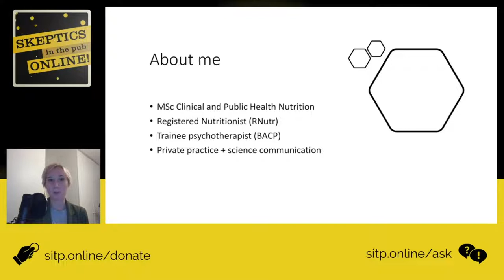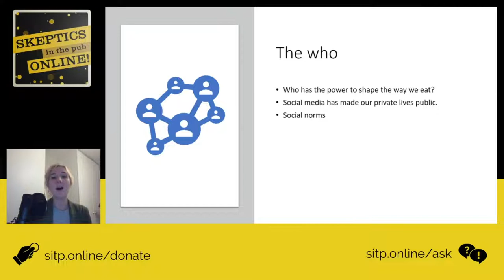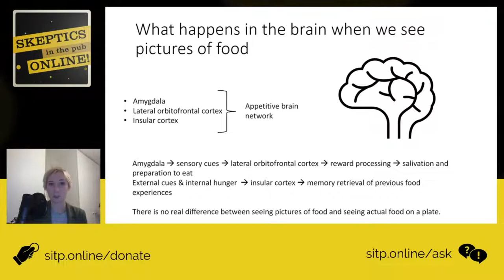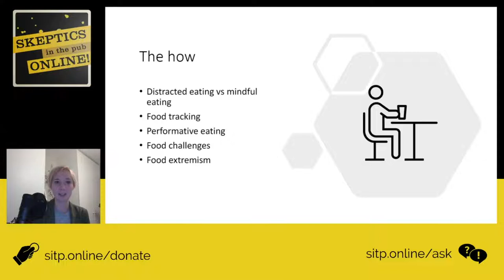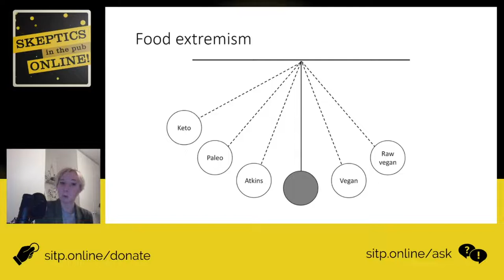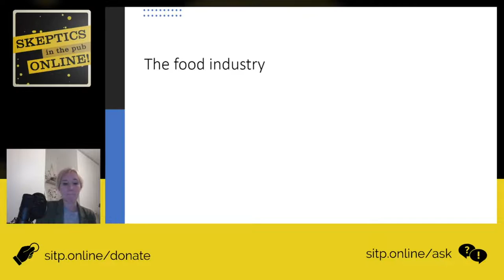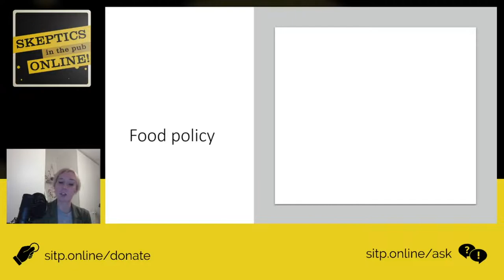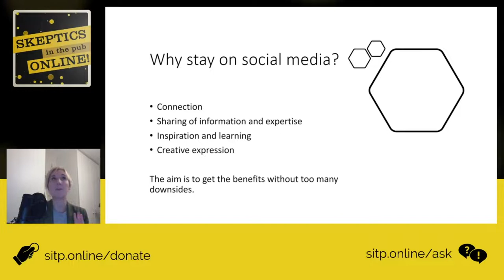How Social Media Has Shaped the Way We Eat - Pixie Turner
Streamed live on 19th November 2020

Social media is a major part of modern life. Most of us can’t imagine not using it, and it’s unrealistic to assume that’s even possible. We are only just beginning to understand the influence these platforms have over our decisions around food and health, with many of these processes happening without our even being fully aware.

But maybe we should be aware.

From influencers deciding what the foods we buy to government policy, via food shaming and comparison envy, activism and extremism, the role social media plays is now undeniable. In her latest book ‘The Insta-Food Diet’, nutritionist Pixie Turner looks at the various ways social media has affected our food choices, our restaurants, and our food policy. She aims to arm readers with knowledge and tactics, so they can take back control and make social media work for them

Pixie Turner is a registered nutritionist (RNutr), trainee psychotherapist and science communicator. Alongside her degrees in biochemistry and nutrition, she also has over 130,000 followers on her 'Pixie Nutrition' social media accounts. Pixie has been featured as a nutrition expert on BBC, Sky and Channel 5, and divides her time between her clinic, social media, teaching, hosting her podcast, public speaking, and looking after her growing collection of houseplants. She has written several books, with the most recent, The Insta-Food Diet, looking at the way in which social media has shaped the way we eat.

We are a coalition of UK-based Skeptics groups. Formed as the Covid-19 epidemic brought our country to a standstill, we are working to deliver high-quality online events focusing on Science, reason, and critical thinking.

Chapters:
0:00 Intro
1:18 Talk
54:55 QnA